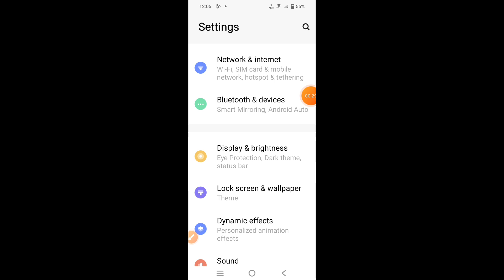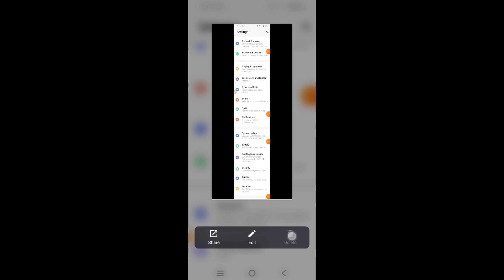How to take long screenshot on Vivo Y58 || Vivo Y58 me long screenshot kaise le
Hello dosto, aaj maine is video me bataya hai ki Vivo Y58 me long screenshot kaise le, dosto Vivo Y58 me long screenshot capture karna bahut hi aasan hai. Agar aap bhi janna chahate hain ki Vivo Y58 me long screenshot kaise capture kare to is video ko pura dekhiyega, thanks friends.

Hello friends, in this video, I've explained how to capture a long screenshot on Vivo Y58. Capturing a long screenshot on Vivo Y58 is very easy. If you want to know how to capture a long screenshot on Vivo Y58, be sure to watch this entire video. Thanks, friends.